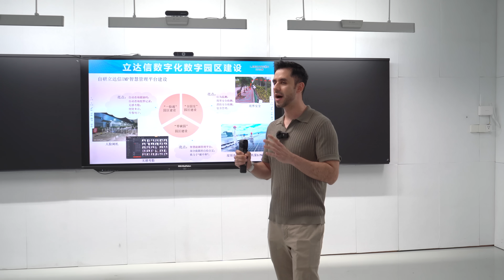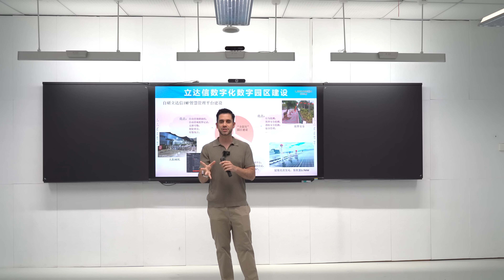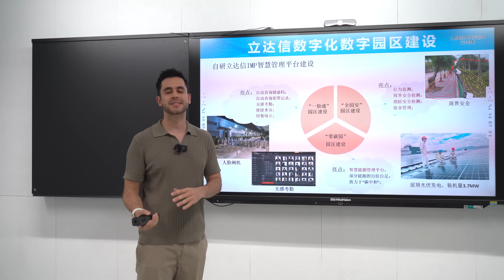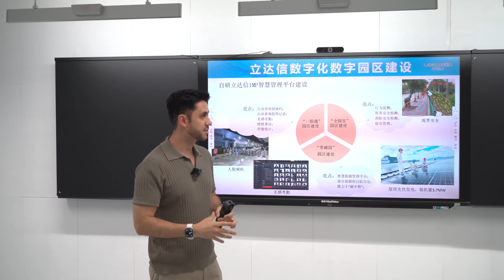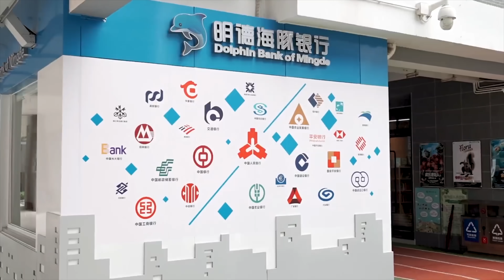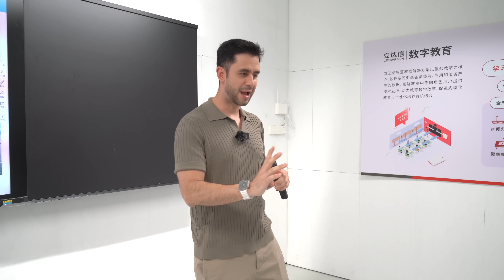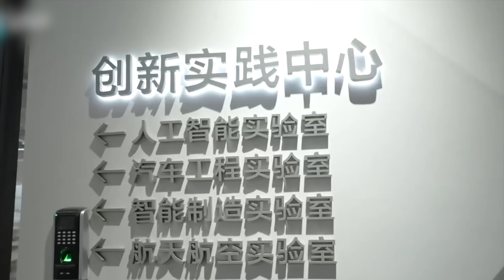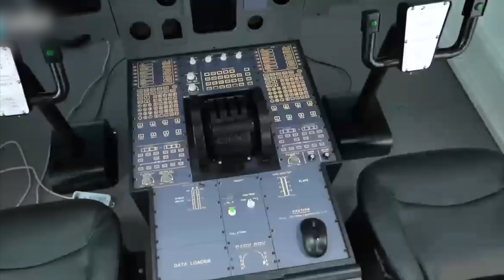This is How China is making the classroom of the future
Shenzhen is also well known for having some of the best and most modern schools in the whole country, many schools in Shenzhen are equipped with smart classroom technologies, including digital whiteboards, tablets, and online learning platforms. The integration of technology into the curriculum is common, with coding, robotics, and AI being part of the learning experience in some schools.